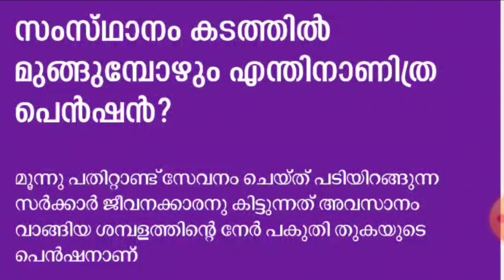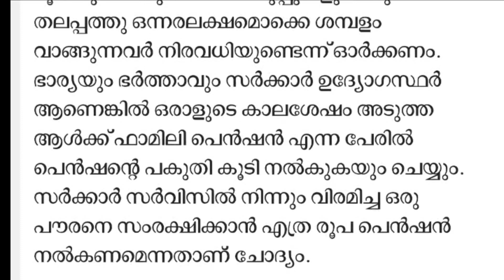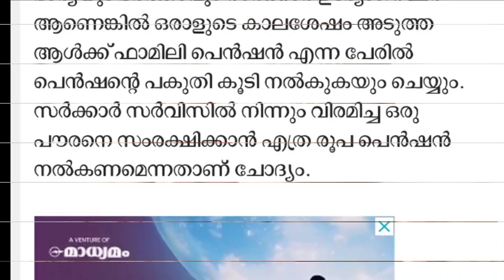പെൻഷൻ കൊണ്ട് ആർഭാടം. മാറുഭാഗത്തു പട്ടിണി